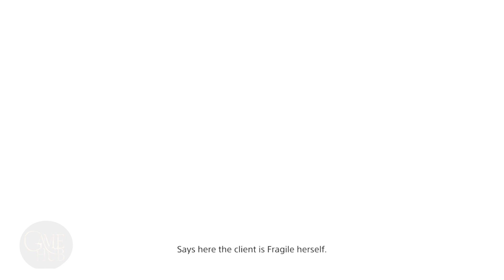DEATH STRANDING Gameplay Walkthrough Part 10 [1080P FULL HD PS4] - No Commentary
00:00 Collect At Least 60 Kg Of Old Components
12:38 Deliver The Chiral Houglass
26:35 Reunite The Junk Dealer With The Chiral Artist
52:08 Deliver All Nine Containers Of Emergency Provisions

Quick, easy chapters and to the point walkthrough guides for DEATH STRANDING.